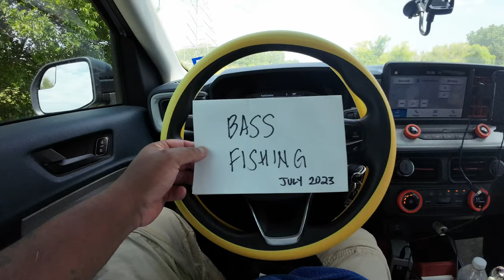17 YEARS since bass fishing!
Went fishing out in the boonies for some bass. Growing up, I also did lots of bass fishing, but it was somewhat sheltered you can say. We would go to a ranch near Walnut Springs TX and that ranch had so many bodies of water! it was truly awesome! I had about 4 family members that worked for the owner Mr. Beecheryl, so he would allow us to go and fish there. I have so many memories of that ranch! This particular video focuses on my return to bass fishing after nearly 17 years! Insane, what is wrong with me!! I unfortunately cannot disclose the location because it is private property, which is owned by my nephew and niece (Miguel and Maria). Of course, being out in the middle of nowhere, people like to rattle off some gunfire here and there, but I, nor anyone else was in any danger whatsoever. I had a great few hours in the Texas heat and caught 7 and lost a couple. 17 years! crazy, I won't be letting that happen again! Thank yall for your time!